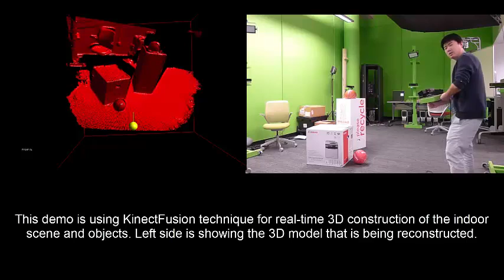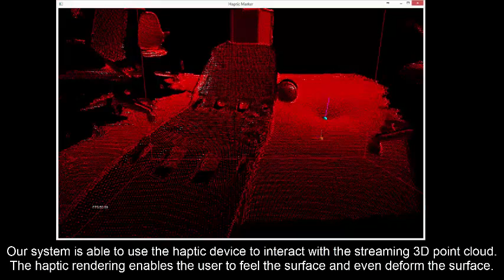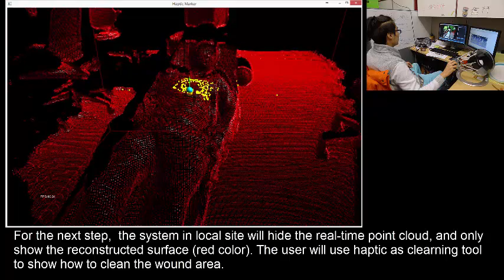WoundCare Virtual Reality Demo